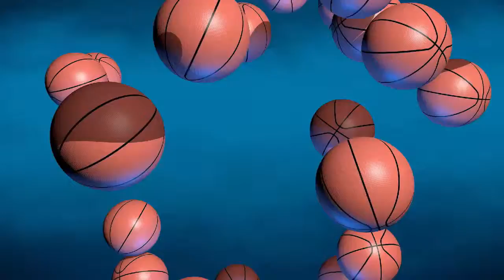March Madness 2015